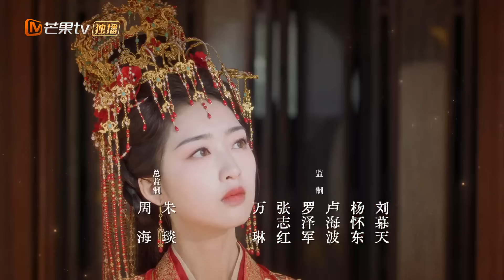【Episodios 30】Enamórate después del matrimonio | Melodía de la edad de oro | MangoTV Spanish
Yan Xing, hija de una concubina de la familia Yan, fue entrenada desde muy joven por el inspector jefe del Ministerio de Justicia, adquiriendo habilidades de investigación excepcionales y la capacidad de encontrar respuestas ocultas entre las pruebas.

Yan Xing aprueba el examen para convertirse en funcionaria del Ministerio de Justicia, decidida a descubrir a los verdaderos culpables y defender la justicia. Sin embargo, cuando su tercera hermana huye de un matrimonio imperial otorgado por la emperatriz viuda, Yan Xing se ve obligada a casarse en lugar de su hermana para proteger a su familia, casándose con Shen Du, el jefe de la guardia imperial.

Casos misteriosos comienzan a ocurrir con frecuencia en la capital, y Yan Xing y Shen Du unen fuerzas para resolver varios casos importantes. A medida que trabajan juntos, su relación se profundiza gradualmente. Junto con sus compañeros, descubren una conspiración impactante y protegen la paz y la justicia de la ciudad de Xiang'an.